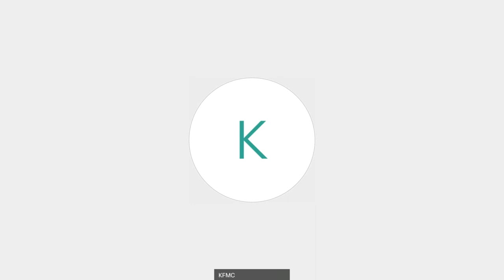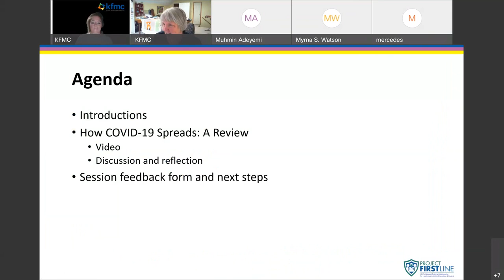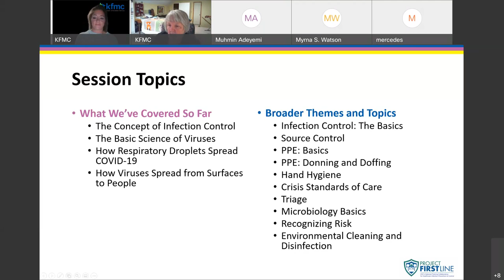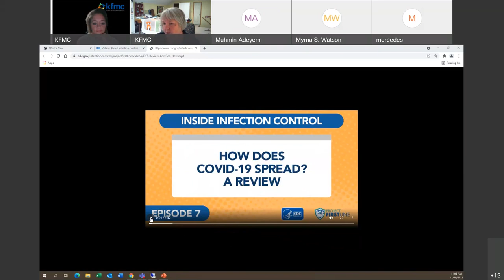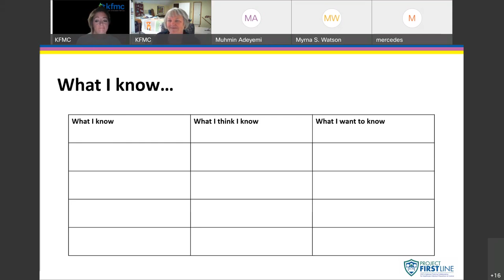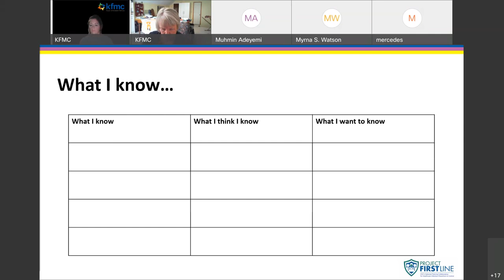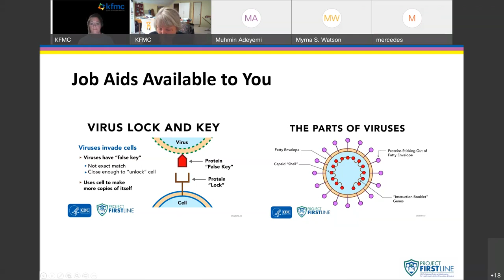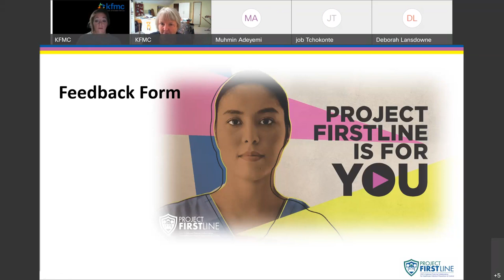Project Firstline, Session 5: How COVID 19 Spreads A Review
This session, held on November 19, 2021, discusses how COVID-19 is spread.